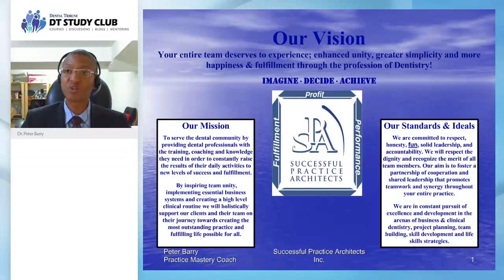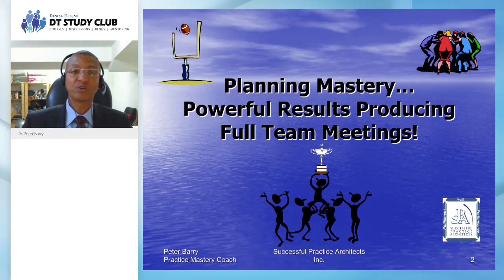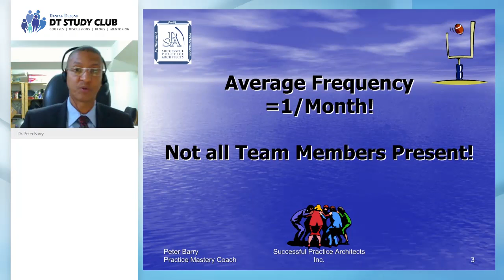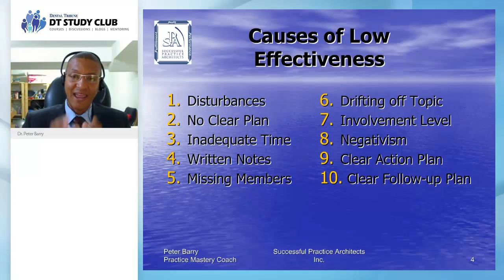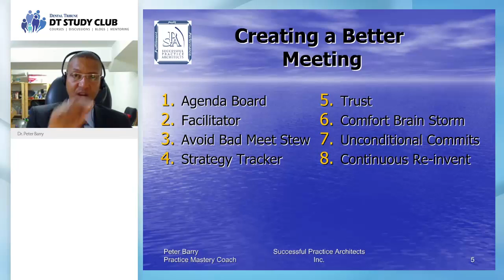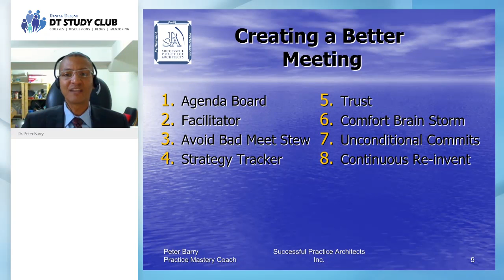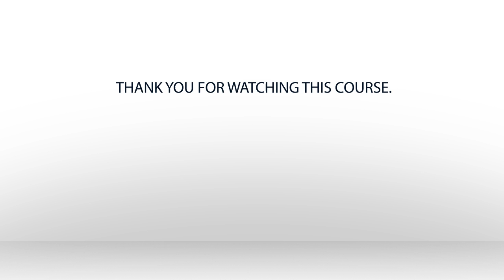Planning Mastery Power Meetings